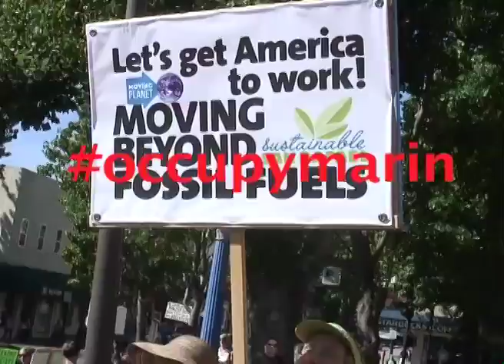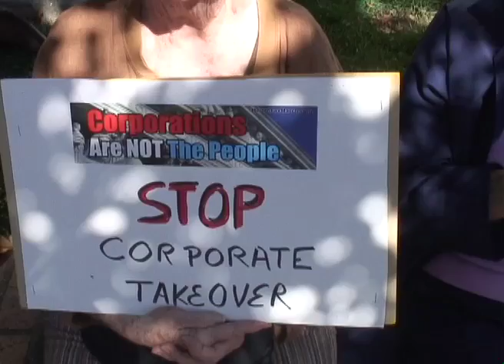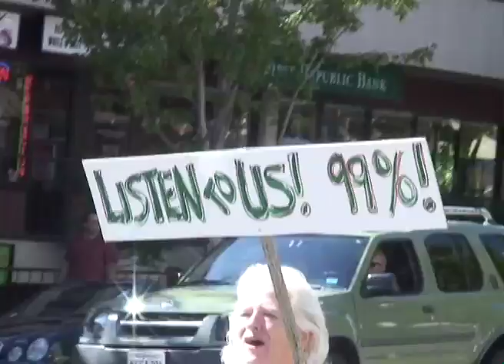occupymarin - the beginning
This is the first occupymarin rally, followed by a general assembly. Located in San Rafael, Marin County,California.